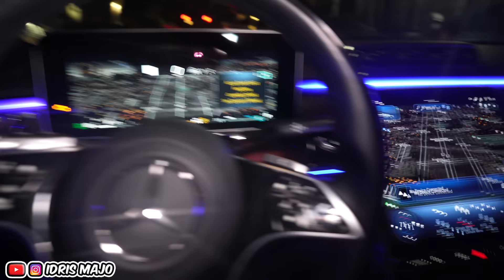Reuniting With DD Osama & Sugarhill Ddot After Our Beef..